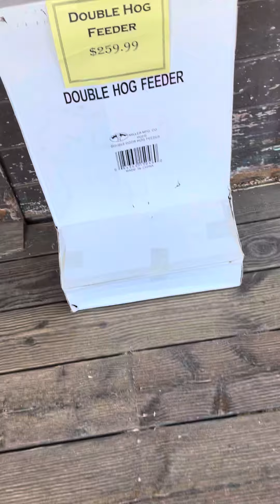This is a video of The echo valley ranch and I Auburn.👍👍👍👍🐴🐴🐴🌞🌞￼